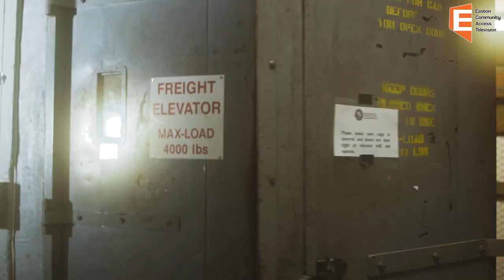The Innkeeper - Friends and Family Premiere at Queset House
Innkeeper Queset Premiere 10/13/23

See The Innkeeper NOW!!!